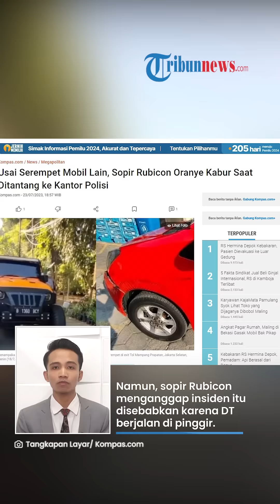Garang saat Serempet Mobil di Tol, Sopir Rubicon Ini Justru Kabur karena Ditantang ke Kantor Polisi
TRIBUN-VIDEO.COM - Sebuah mobil Rubicon tertangkap kamera menyerempet mobil Daihatsu Alyla di Tol Mampang Prapatan, Jakarta Selatan.

Sopir Rubicon sempat turun dari kendaraan karena mobil yang diserempet mengalami lecet.

Namun, saat diminta menyelesaikan masalah di kantor polisi, sopir tersebut justru kabur.

Hal itu diungkap korban berinisial DT (44) saat dikonfirmasi pada Minggu (23/7/2023).

Ia sempat bertanya kepada sopir Rubicon soal aksi penyerempetan tersebut.

Namun, sopir Rubicon menganggap insiden itu disebabkan karena DT berjalan di pinggir.

Lantaran tak mau mengakui kesalahannya, DT pun mengajak sopir tersebut ke kantor polisi.

Satpam di sekitar lokasi kejadian menyarankan agar korban pergi ke Polsek Cilandak.

Namun, sopir Rubicon justru langsung masuk mobil dan melajukan kendaraannya.

"Tapi dia langsung masuk ke mobil dan tiba-tiba melaju kencang," kata DT, dikutip dari Kompas.com, Minggu (23/7).

Adapun kejadian ini berlangsung pada Senin (18/7) di KM 25 Tol Mampang Prapatan.

Dalam video yang terekam kamera dashboard, korban sebenarnya berada di jalur yang benar.

Ia mengambil jalur lambat karena ingin keluar dari pintu tol tersebut.

Namun, pengendara Jeep Rubicon tiba-tiba menyalip mobil korban melalui bahu jalan.

Perhitungan yang kurang pas membuat bodi belakang Jeep Rubicon menyenggol mobil korban.

Mengetahui mobilnya diserempet, korban mengejar sopir Rubicon untuk meminta pertanggungjawaban.

(Tribun-Video.com)

Artikel ini telah tayang di Kompas.com dengan judul "Usai Serempet Mobil Lain, Sopir Rubicon Oranye Kabur Saat Ditantang ke Kantor Polisi", Klik untuk baca
Penulis : Dzaky Nurcahyo
Editor : Ihsanuddin

Host: Agung Laksono
VP: Indra